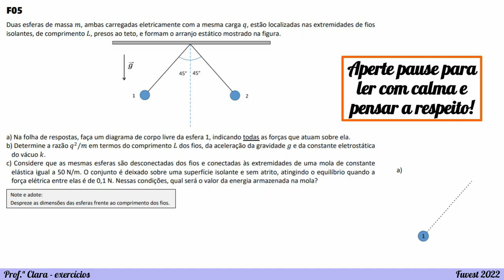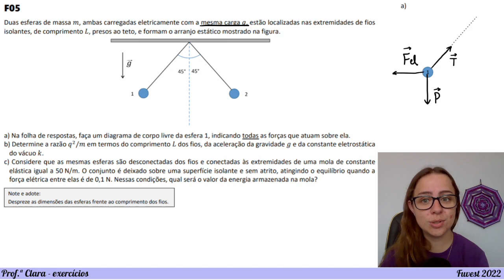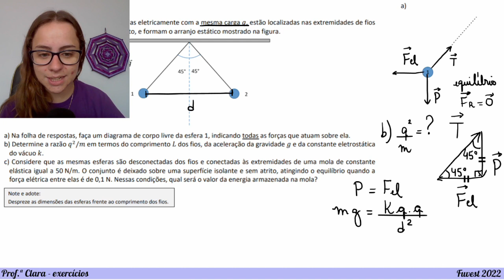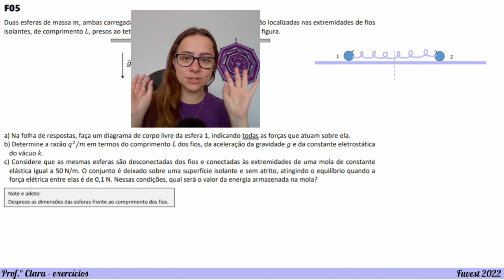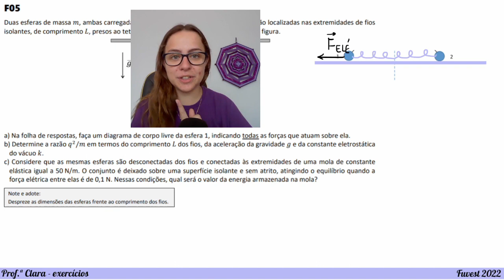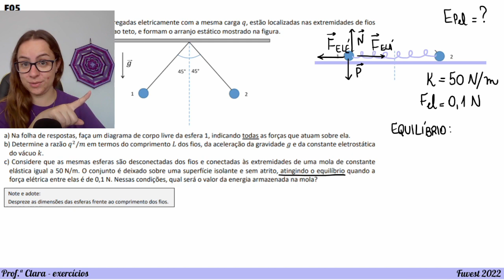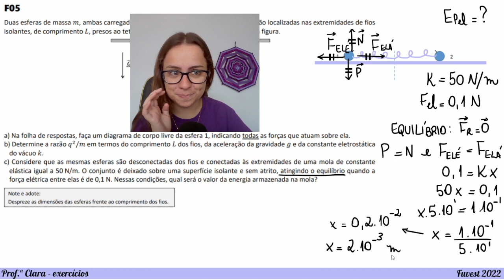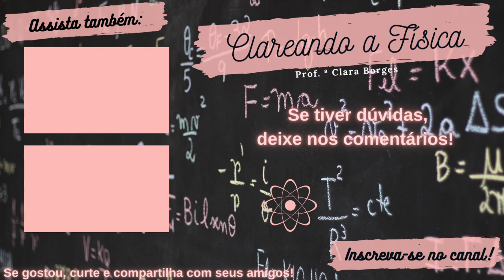Exercício Fuvest 2022 - Duas esferas de massa 𝑚, ambas carregadas eletricamente com a mesma carga 𝑞,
Duas esferas de massa 𝑚, ambas carregadas eletricamente com a mesma carga 𝑞, estão localizadas nas extremidades de fios isolantes, de comprimento 𝐿, presos ao teto, e formam o arranjo estático mostrado na figura.
a) Na folha de respostas, faça um diagrama de corpo livre da esfera 1, indicando todas as forças que atuam sobre ela.
b) Determine a razão 𝑞/𝑚 em termos do comprimento 𝐿 dos fios, da aceleração da gravidade 𝑔 e da constante eletrostática do vácuo 𝑘.
c) Considere que as mesmas esferas são desconectadas dos fios e conectadas às extremidades de uma mola de constante elástica igual a 50 N/m. O conjunto é deixado sobre uma superfície isolante e sem atrito, atingindo o equilíbrio quando a força elétrica entre elas é de 0,1 N. Nessas condições, qual será o valor da energia armazenada na mola?
Note e adote:
Despreze as dimensões das esferas frente ao comprimento dos fios.